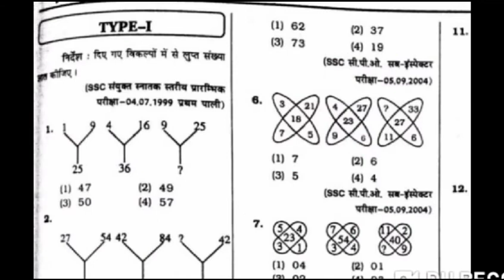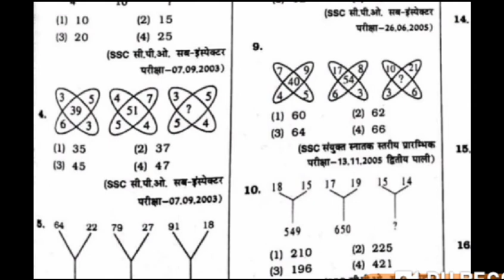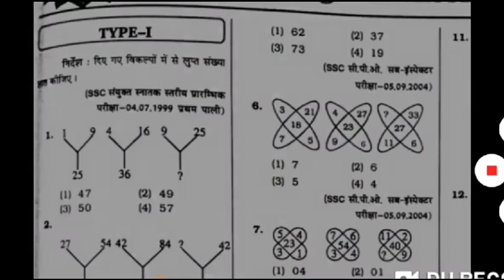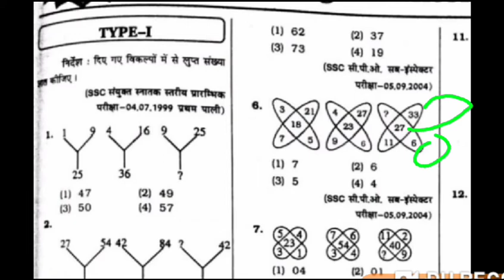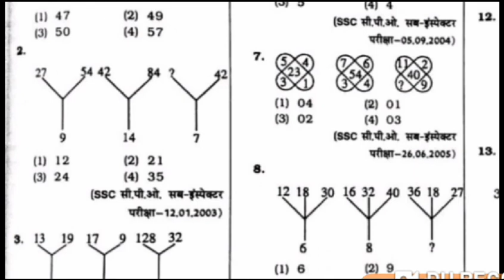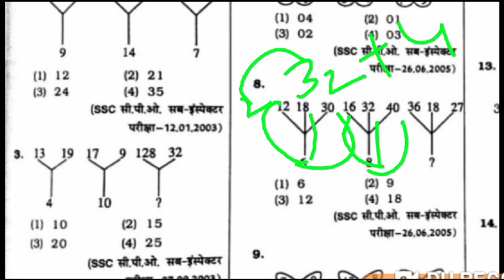Reasoning 1st part for all competition exam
Reasoning 1st part all competition exam